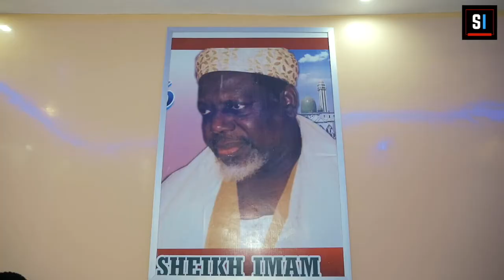Jotaayu Mawlid Médina Baye, keur Cheikh Ahmad Assane Cissé